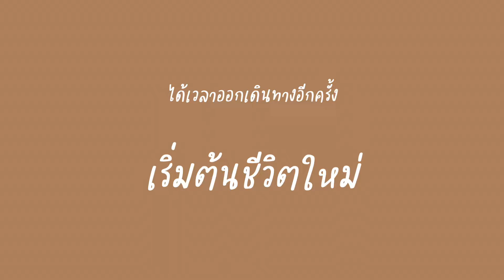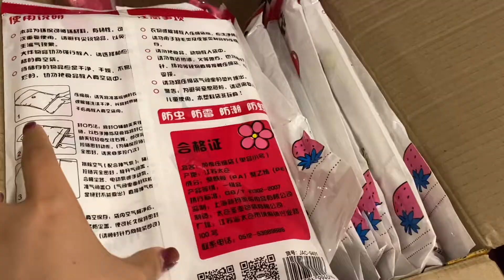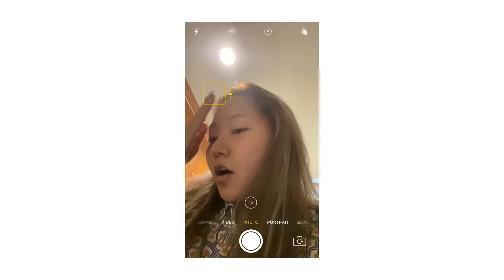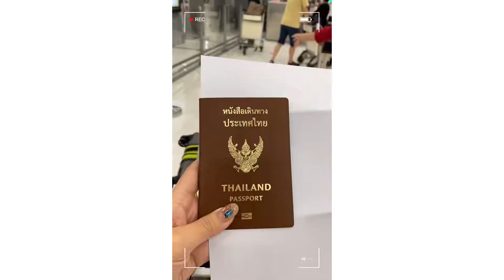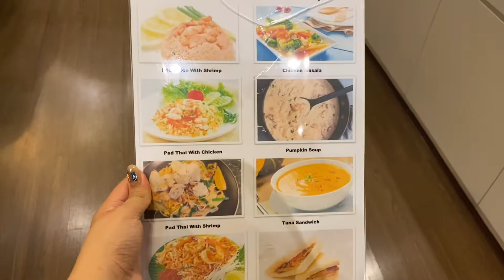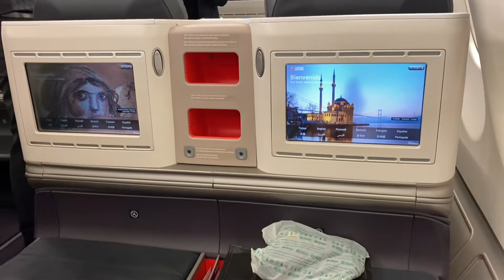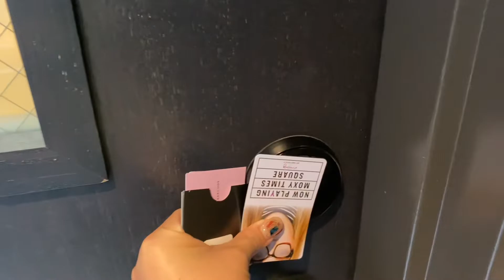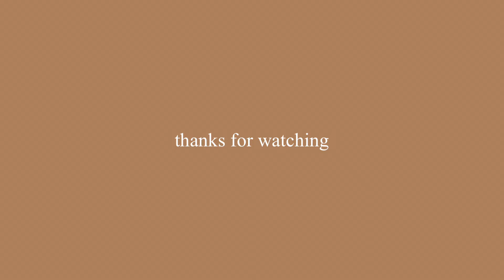ย้ายประเทศกันเถอะ | เก็บกระเป๋า, turkish airlines business class อาหาร, โรงแรม | ladyployploy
this is my first time in New York

music